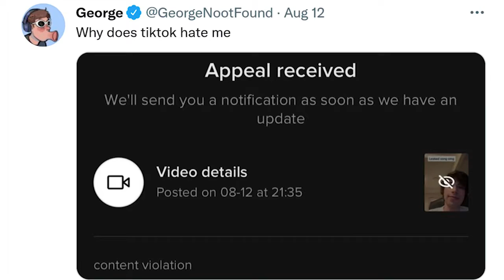TikTok Hates GeorgeNotFound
dream smp memes
georgenotfound